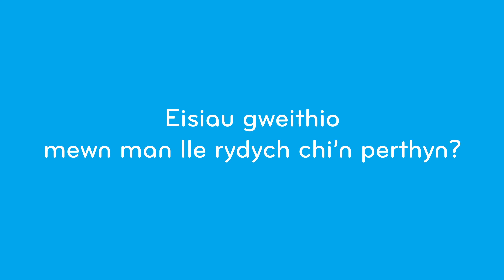Retail Services Case Study Tomas Rees (Welsh subs)